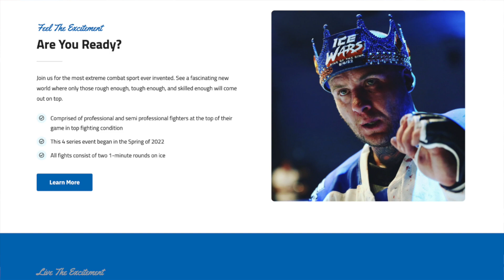The Consumer Quarterback Show - Charlie Nama Ice Wars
On this episode of The Consumer Quarterback Show Brandon is joined by Charlie Nama Chief Executive Officer of Ice Wars. Ice Wars International will pit hockey enforcers against each other in a rink on ice for a pair of one-minute bouts. While a TKO or KO can end the fight, a winner can also be determined by points scoring at the end of the two rounds. Unlike in the NHL, where players use their bare knuckles, Ice Wars brawlers will wear MMA style gloves while they try to get one another to hit the ice. Check out this episode and more on The ConsumerQuarterbackShow

30522 US Hwy 19 N Ste. 107